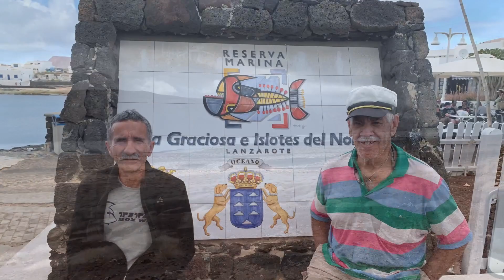Isla La Graciosa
La isla de La Graciosa se enmarca dentro de la Reserva Marina del archipiélago Chinijo. Con 70.700 hectáreas, es la mayor reserva marina de Europa y un área de excepcional valor paisajístico. Esta reserva está formada por los islotes de La Graciosa, Alegranza, Montaña Clara, Roque del Este, Roque del Oeste o del Infierno y el risco de Famara. Un factor determinante de su riqueza natural es el entorno marino que lo circunda, que desde el punto de vista biológico, es uno de los más ricos y variados de Canarias